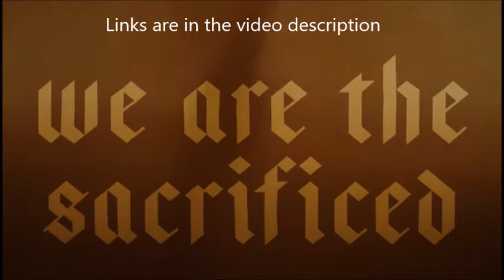Bleeding Through release new song “Our Brand Is Chaos“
the band dropped some teaser last week and now Bleeding Through have released a new single titled “Our Brand Is Chaos“ see link below on youtube and you can pick it up on DR and streamers ..  let us know what you think in the commnets ...   it looks like this is a great taste of a new upcoming album the band is working on ... as they are hopefully dropping their 9th album ..  .. recording sessions have been going on since the new year -  no official release dates yet ... stay tuned ...